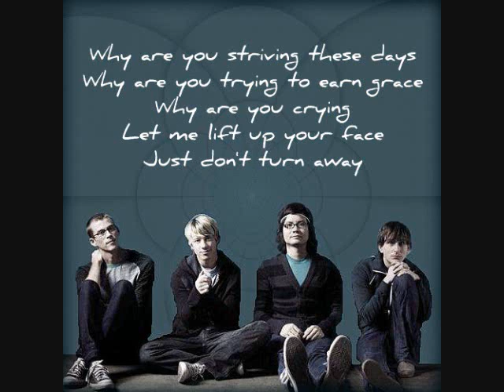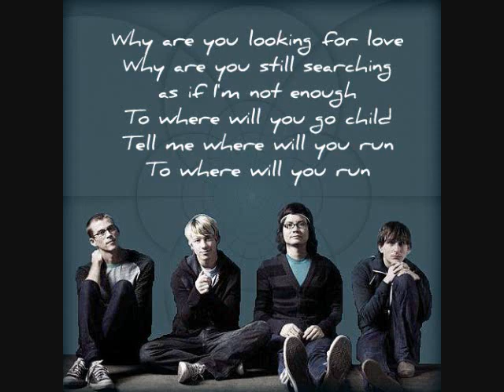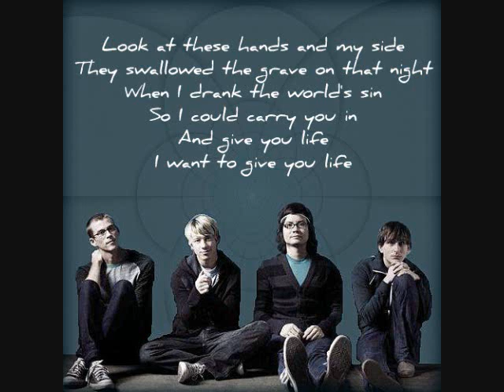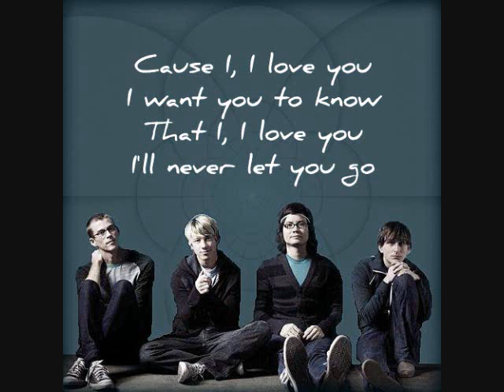Tenth Avenue North - By Your Side [Lyrics]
Enjoy the video! Let me know what you think :)